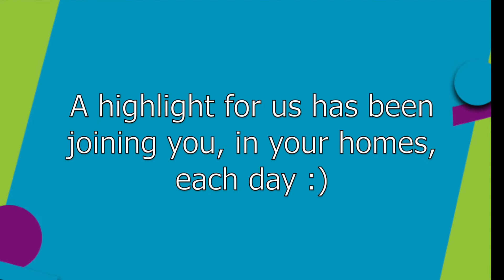Support Tkiya for 2021!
No contribution is too small to join in helping thousands of families find Jewish connection, meaning, and a sense of belonging through participating in joyful music experiences.

This giving season, we're particularly focused on being able to continue to offer our free Facebook Live experiences which have impacted THOUSANDS of families already this year by providing connection, education, Jewish engagement, and consistency throughout the pandemic.